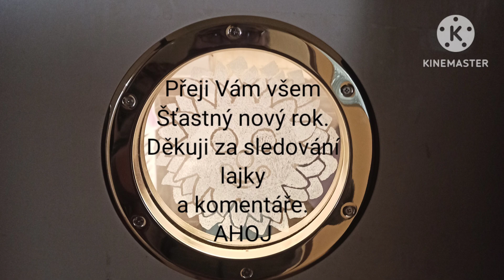Schody na zahradu. Pokračování.